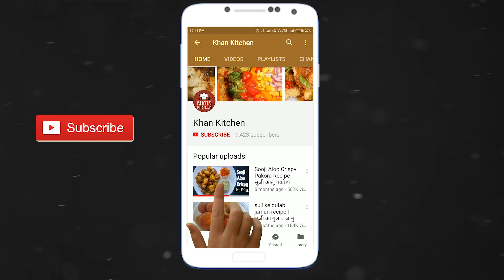Til Gud Ladoo Recipe - तिल गुड को लड्डू | 5 मिनट मे बनाये तिल गुड़ के यह हेल्दी और स्वादिष्ट लड्डू